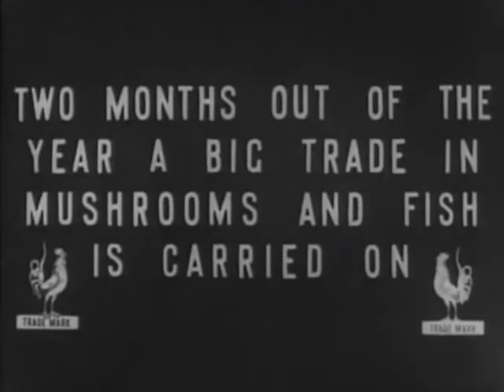Москва 1908 год